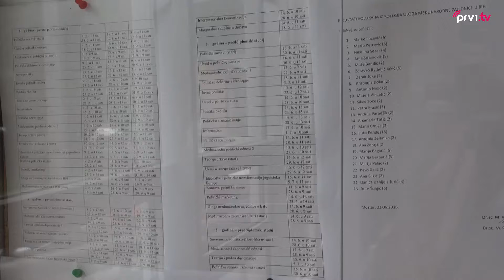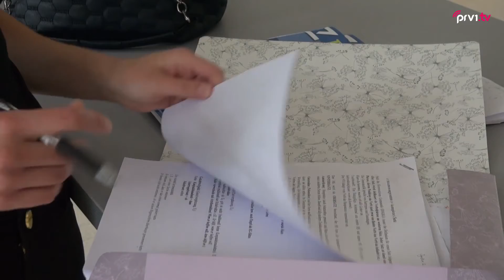Lipanjski rokovi na Sveučilištu u Mostaru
Kava po kava , knjiga po knjiga i gomila skripti,neumorno učenje, sve su to popratne stvari ispitnih rokova.